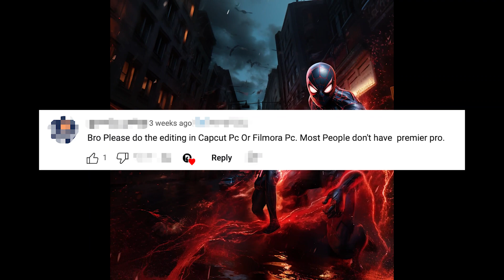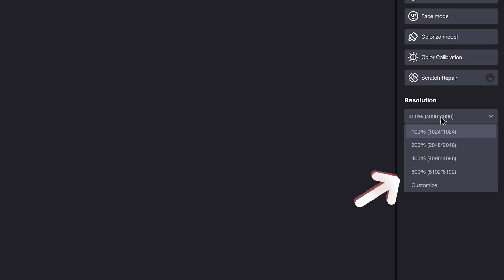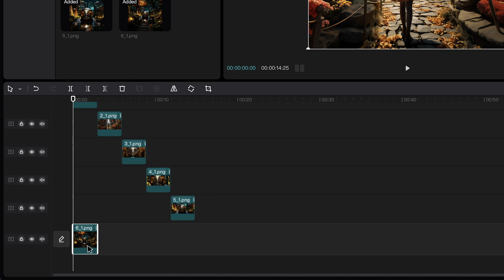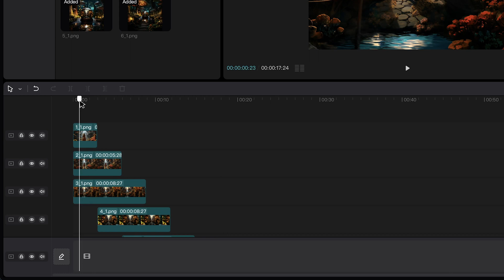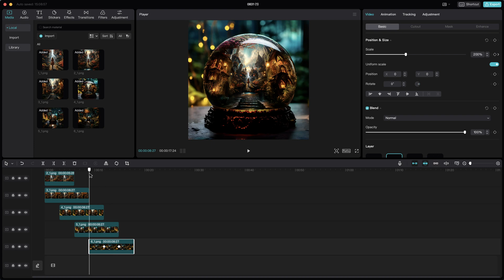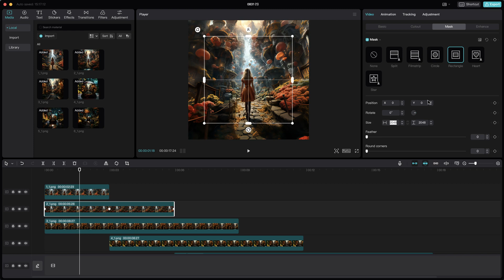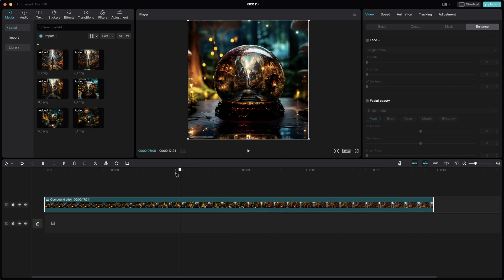How to Create Midjourney Infinite Zoom Video with CapCut? Step by Step Tutorial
I will show you a step-by-step tutorial on creating Midjourney infinite zoom video with CapCut in this video. I guarantee that you can learn the trick after watching the video. Use the tip in this video to impress your friends!

Chapters:
0:00 Step 1
0:58 Step 2
2:21 Step 3